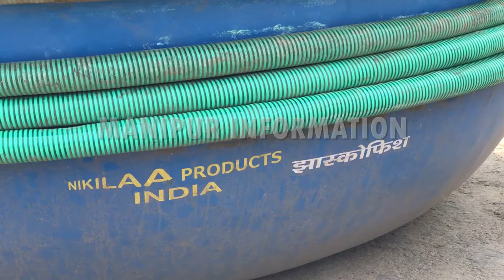Coracle fishing boats distributed to boost fish farming in Manipur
Imphal ( Manipur ) ( INDIA ) :: Encouraging and introducing new fishing coracle fishing boats to the fish farmers in the state, 21 free coracles were distributed to selected fishermen in a program held at Western Gate of Kangla Gate.

The distribution program was organised by the Valley District Fisherman's Co-Operative Federation Ltd in collaboration with Karnataka State Co-Operative Fisheries
Federation Ltd, Mysore.